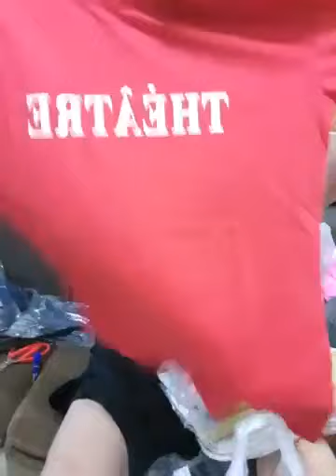Quần áo thời trang phụ kiện nữ xuất sứ trung quốc giá rẻ chị em vào xem mua hàng giam gia (1922)